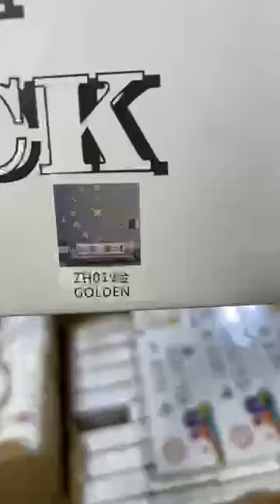جديد هميزات أيوب عروض كلشي 60 درهم فقط تخفيضات رائعة اثمنة منسيبة للجميع سلعة طوب من مدينة مكناس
القنابل العنقودية في السلعة 😱 هميزاة ايوب 60درهم 🆘 مكناس حي اناسي 🎁 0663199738

8YVmAdgEe0N

اواني هميزات أيوب
أيوب أيوب
هميزات أيوب 60 درهم